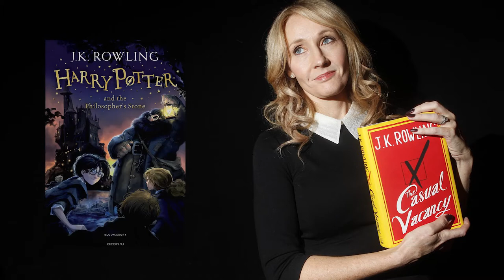Live: Выступление. ЛИГА СПРАВЕДЛИВОСТИ, как стать.....?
Священник Константин Мальцев, участник проекта Батюшка онлайн выступил с темой о ценностях жизни и как стать лучше. Краевой семинар состоялся в СРЦН для несовершенно летних ленинградского района краснодарского края.

Ник Вуйчич: Как я справился с унынием.
Интересные факты о Джоан Роулинг
Притчи и жизненные примеры, а главное Священное писание были взяты за основу в выступлении начинающего Батюшка Блогер.